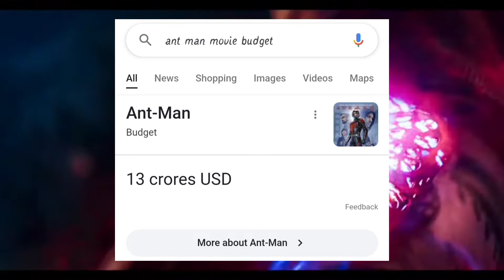Brahmastra trailer breakdown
ब्रह्मास्त्र मूवी ट्रेलर
brahmastra trailer breakdown By:-
Movie Maniac (non human guy) Movie Maniac is a YouTube channel intended to promote cinema through films review, interviews, discussions, video essays and analytical compilations. It is intended primarily for the purpose of encouraging informed discussions, criticism and review of cinema and towards such purpose the programs use short extracts of cinematograph films, sounds recording and photographic works. These clips and extracts are of a minimal nature and the use is not intended to interfere in any manner with their commercial exploitation of the compete work by the owners of the copyright. The use of works are in compliance with the fair dealing exception provided under Sec.